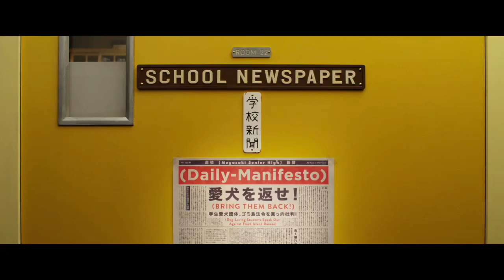Isle of Dogs (2018) Tracy's conspiracy theory